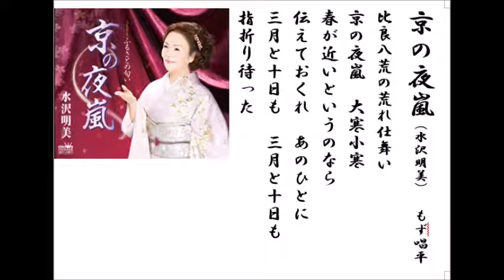詩吟・歌謡吟「京の夜嵐(水沢明美)」もず唱平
水沢明美の最新歌です。月刊カラオケファン、歌の手帖、5月号より。